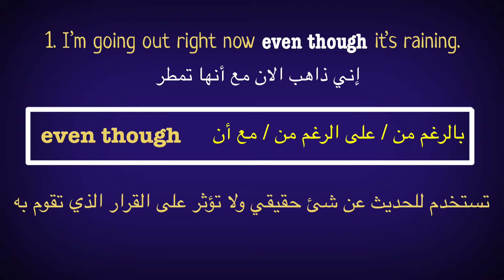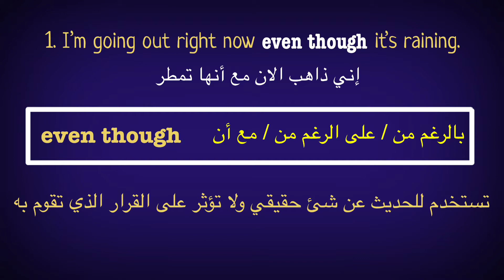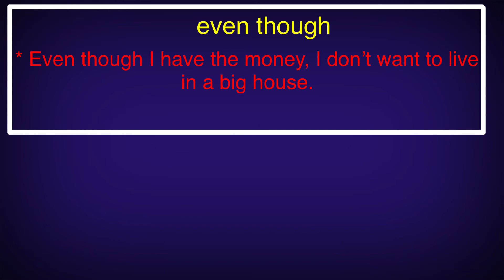الروابط في اللغة الانجليزية/ English Conjunctions/الفرق بين Even though and Even if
في هذا الدرس ستكون قادر على استخدام الروابط التاليه بشكل جيد للربط بين الجملتين
Even though and even if